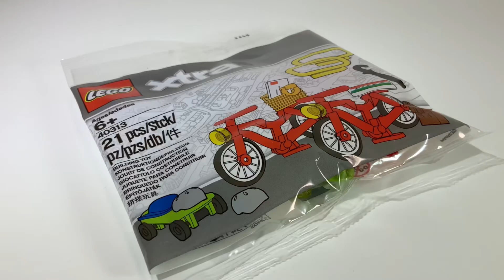【レゴ LEGO】自転車ポリバック Bicycles Accessories polybag 40313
レゴで xtra 自転車ポリバック 40313 他の動画もみてね！

アルベロ　かっこいい　簡単　バイク　安い　レゴランド・ジャパン　スケートボード